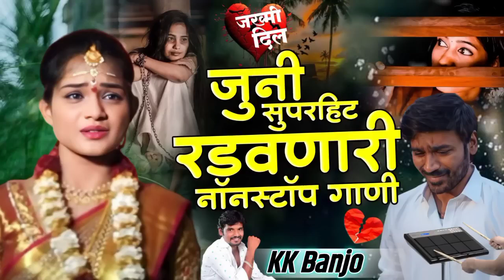जुनी सुपरहिट रडवणारी नॉनस्टॉप गाणेOld Suparhit Radavanari Nonstop Song Activepad Mix Sambhal Nonstop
कृपया लक्ष द्या हे चैनल कोणत्याही गैरवापरासाठी तयार केले गेले नाही जर मी आपला कोणत्याही प्रकारचा कन्टेन्ट रिअपलोड केला असेल आणि आपण ते काढू इच्छित असाल तर येथे काही करण्याच्या अगोदर आमच्याशी संपर्क साधा तुमचा कन्टेन्ट लगेच डिलीट केला जाईल 🙏🏻💯